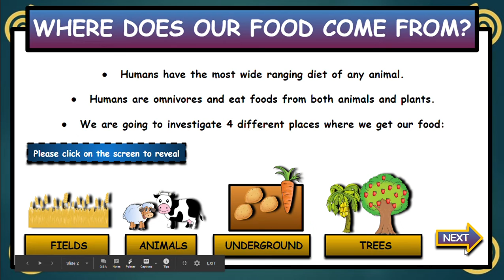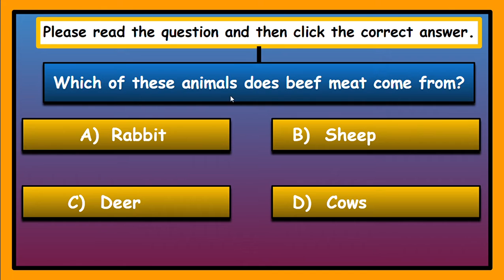Where does our food come from?: Interactive Google Slides + PPT + Worksheet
INTERACTIVE GOOGLE SLIDES/POWER POINT PRESENTATION on Where Our Food Comes From . It can be used for distance learning and google classroom or within the classroom